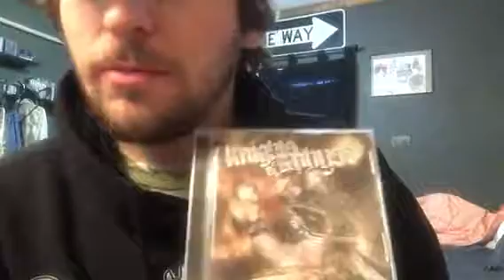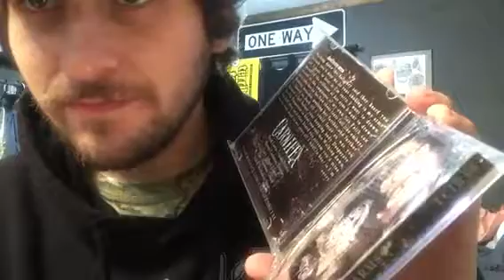MySpace era deathcore cd collection (3)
Just another day another dolla baby. We out here getting it